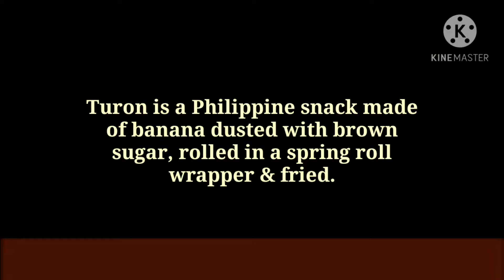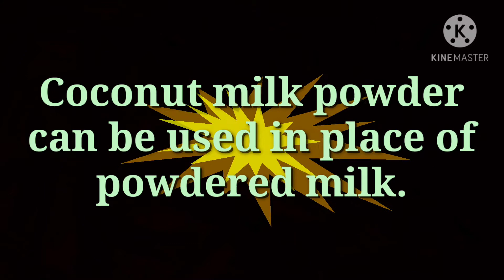How To Make Kamote Turon ~ Sweet Potato Roll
Kamote Turon Recipe/Sweet Potato Roll Recipe
How To Make Sweet Potato Roll At Home
How To Make Lumpiang Kamote/Lumpiang Kamote Recipe